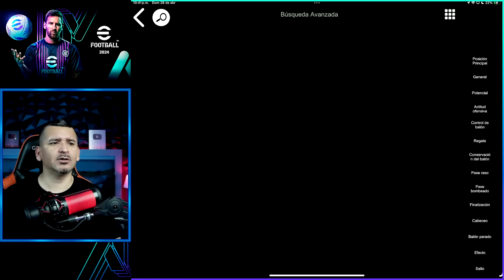NOVEDADES eFootball 🚨 NUEVOS ÉPICOS P. NEDVED 🔥 E. DAVIDS ✅ ¿POTW REPETIDOS? ✅ ¿MENTENIMIENTO? ⚠ AXG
Comenzamos una nueva semana con las novedades, caja de Épicos con Booster Italian League Midfielders: P. Nedved, Albertini & E. Davids, donde te doy sugerencia de entrenamientos y habilidades.
Nuevos eventos para ganar monedas, GP, experiencia y fichas de posición & habilidad.